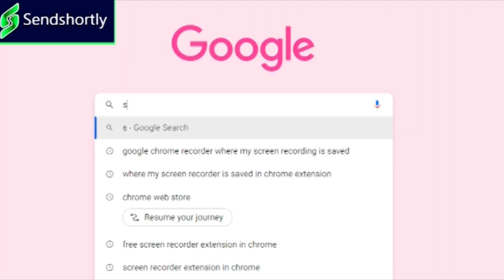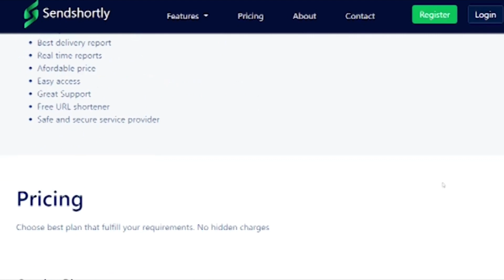ధరణి ,వ్యవసాయ సమస్యలపై కాంగ్రెస్ నేతల సమావేశం || TeenmarMallanna || QNews || QNewsHD